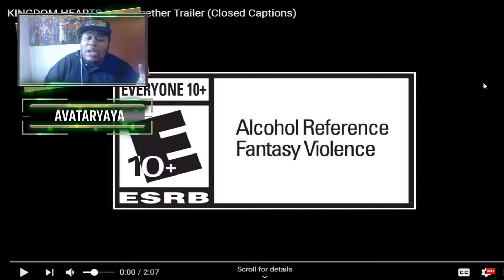KINGDOM HEARTS III – Together Trailer Live REACTION!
▬▬▬▬▬▬▬▬▬▬▬▬ஜ۩۞۩ஜ▬▬▬▬▬▬▬▬▬▬▬▬▬

PSN: avataryaya
NNID: avataryayaTV
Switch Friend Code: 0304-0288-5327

Steam: avataryaya
▬▬▬▬▬▬▬▬▬▬▬▬ஜ۩۞۩ஜ▬▬▬▬▬▬▬▬▬▬▬▬▬